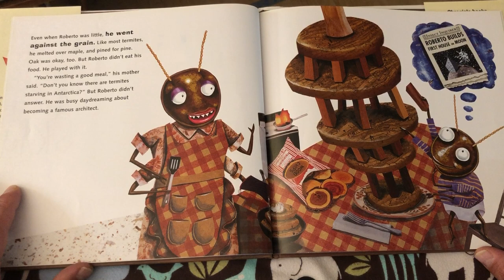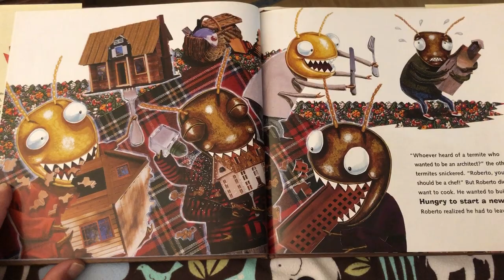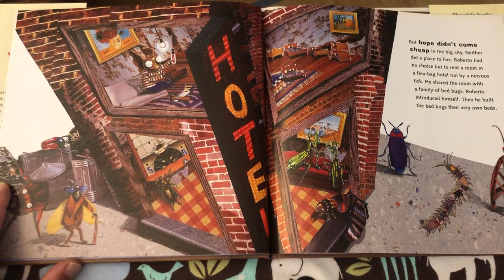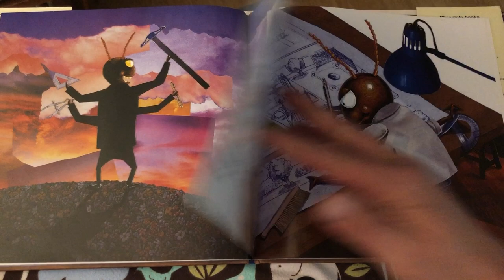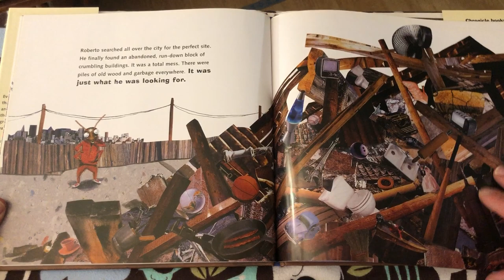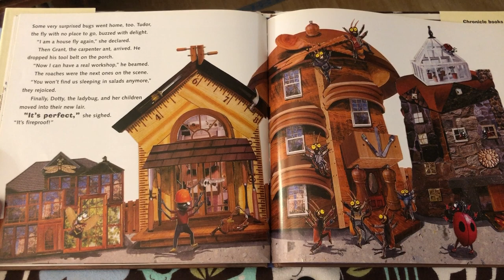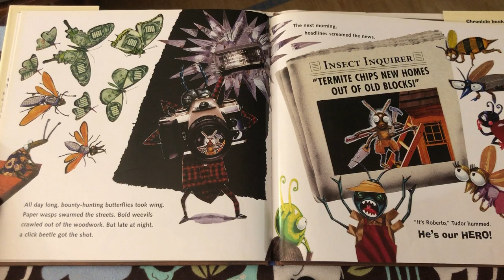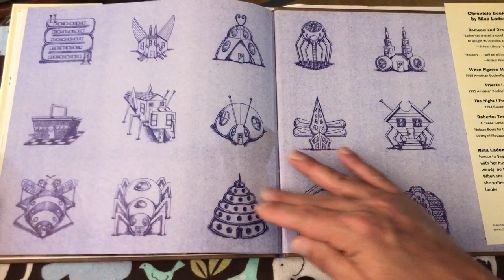Read Aloud: Roberto The Insect Architect by Nina Laden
Mr. Velez reads Roberto The Insect Architect By Nina Laden.  Roberto has dreams, dreams to become a famous insect architect.